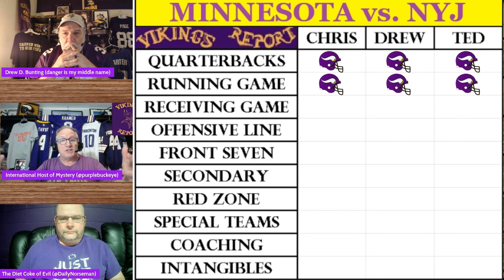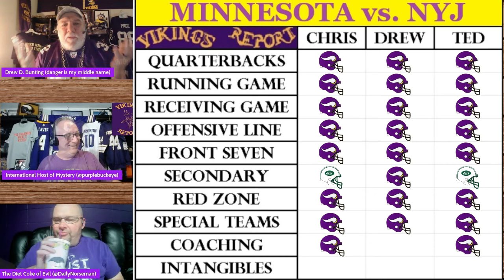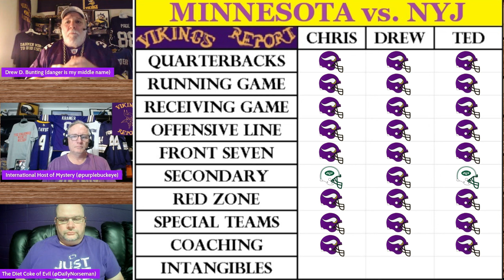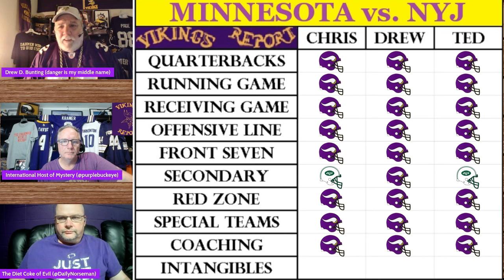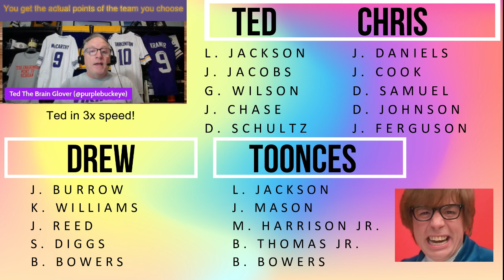VIKINGS vs JETS ~ Vikings Report w/Drew, Ted, & Chris Preview Sunday's Game (Ep 142 - Part 1)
Three crazy guys discuss the Minnesota Vikings, football, music, movies, and anything else they want ~ SKOL!